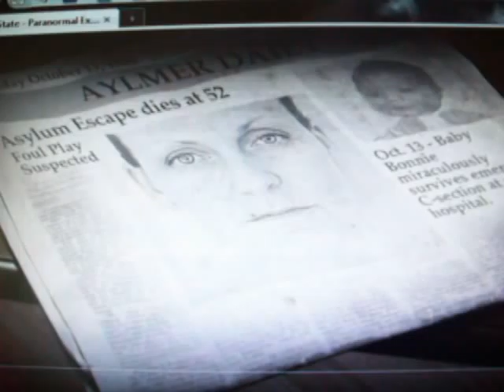A haunting with Bonnie Blatz and Ryan Buell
Seen this on there sight quite fun it connects with your fb account and uses your name and pictures etc. lol

I make no claim to any rights.. Just for fun.